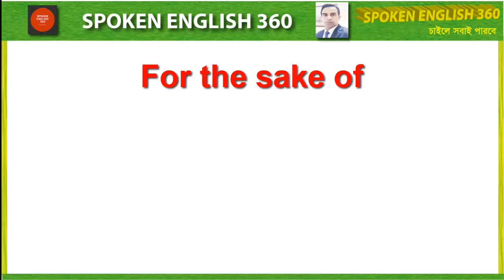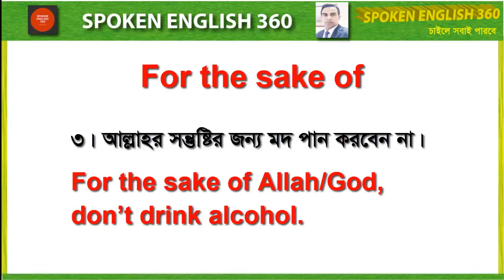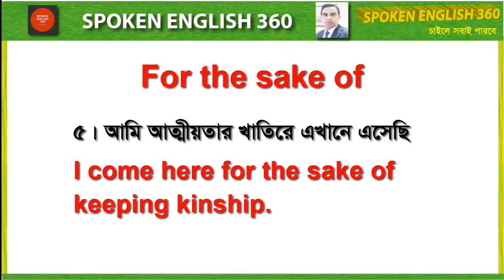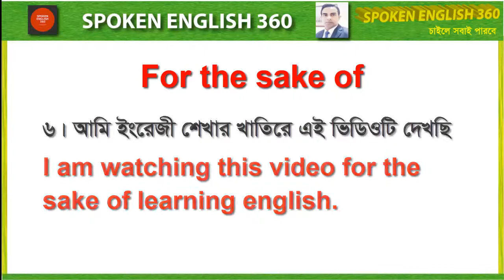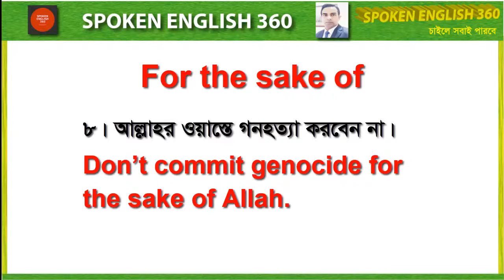Learn english about for the sake of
Congratulations on clicking on the video because you are very interested in learning English. You have come to a good platform to learn English. Watch the video from 1st to last so that the class understands better.
Today I will talk to you about the use of for the sake of InshaAllah. Today I will clear the use of for the sake of. With these you can make as many sentences as you need. After watching this class, you will never be wrong in using for the sake of. After watching this video will try to make sentences yourself. If you are new to our channel, you must subscribe to the channel and click on the bell icon next to it so that you can watch the next videos first. Let's get start.

How to make english sentences with to + v1 easily.কিভাবে to + v1 ইংরেজি বাক্য তৈরি করতে হয়

Learn vital english with details | am is are was were have has had+to be এইগুলো ব্যবহার করার নিয়ম।